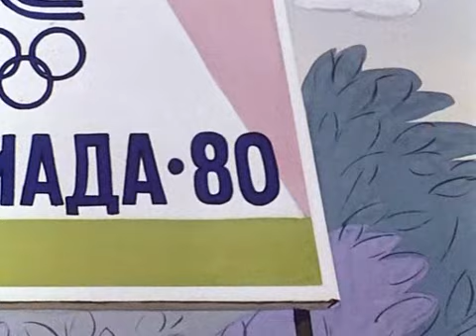Jen počkej zajíci - olympijská naděje